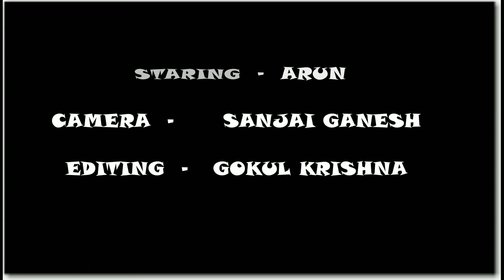DRAGON CHICKEN RECIPE in Tamil # HOTEL STYLE........ Dev's Food Network.......!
IN THIS VIDEO WE WILL SEE ABOUT HOW TO PREPARE DRAGON CHICKEN IN HOME. ! Dev's Food Network.
                 INGREDIENTS    { FOR WHITE COATING }
          STEP -1
CHICKEN BONE LESS   250 GRAMS
MAIDHA   2TBSP
EGG 1
WATER REQUIRED
             STEP-2
OIL 2TBSP
MINCED GARLIC 1TBSP
ONION 1
CAPSICUM 1/2
CASHEWNUT 5 GRAMS
TOMATO SAUCE 2TPSP
WATER 80-100 ML
WHITE SESAME FOR GARNISHING
THANKYOU